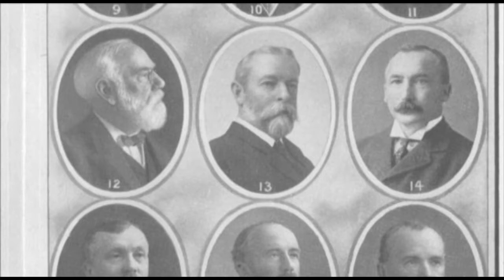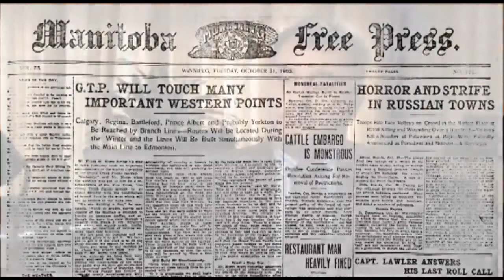Sir Clifford Sifton 2013